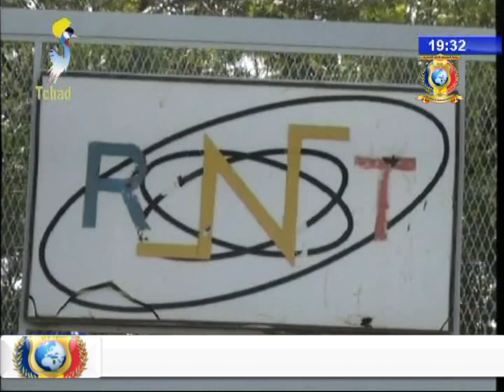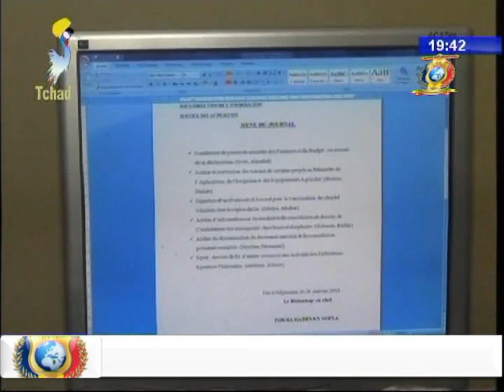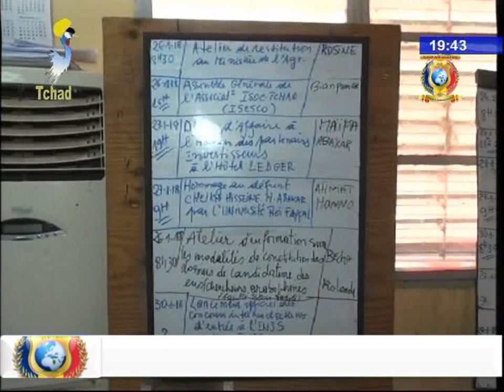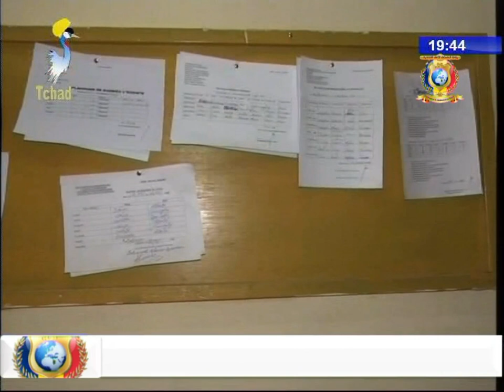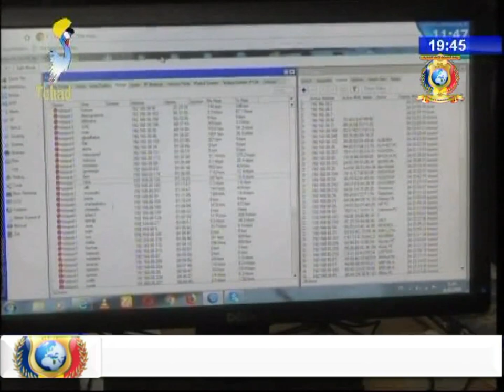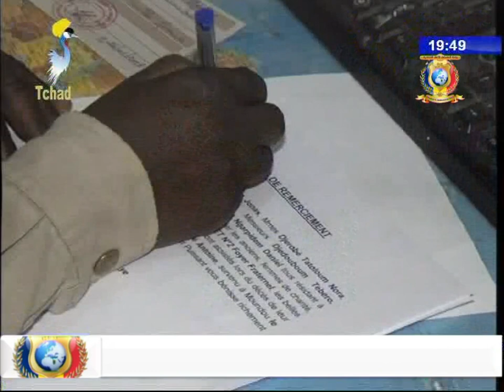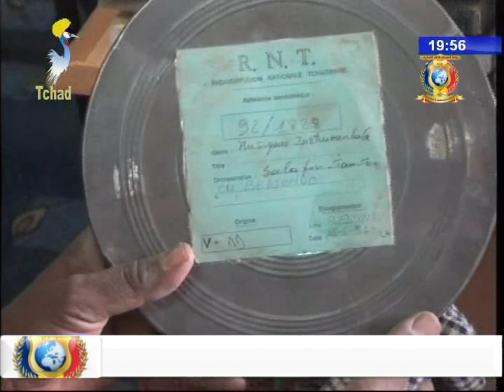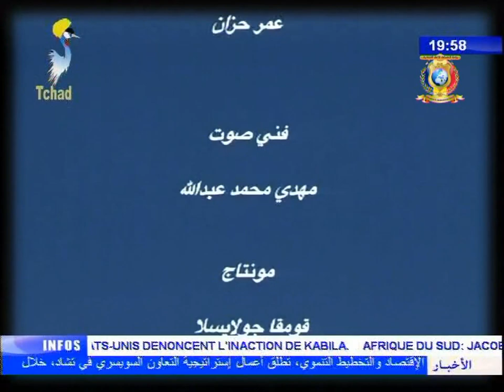تاريخ الإذاعة الوطنية التشادية RNT